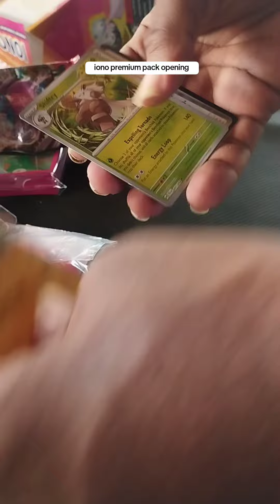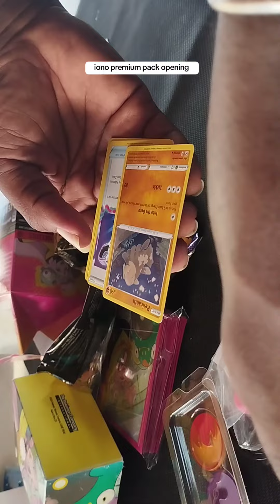Iono premium opening